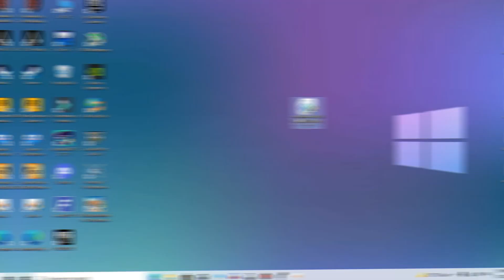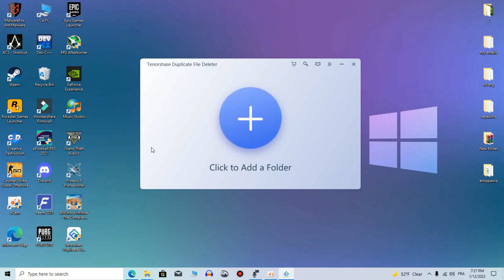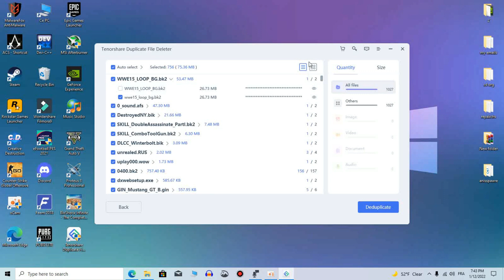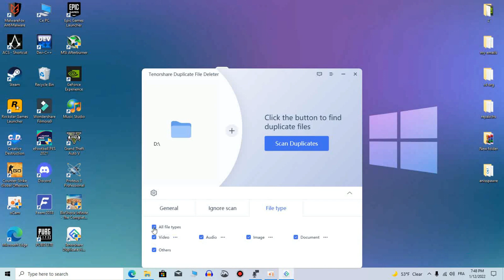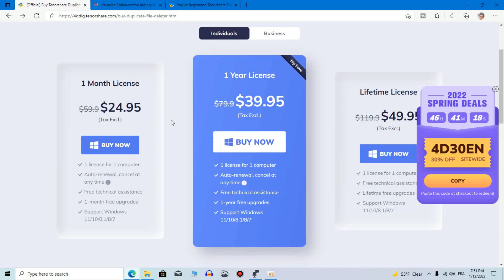كيفية حذف الملفات المكررة في الكمبيوتر | Duplicat File Deleter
: برنامج حذف الملفات المتكررة في الويندوز (رابط التحميل )
حل مشكل امتلاء الذاكرة بسرعة
طريقة حذف الملفات المتكررة و المتراكمة في الجهاز
c مشكل امتلاء قرص ال

: كود الخصم لمن يريد التطوير للنسخة المدفوعة
,اليوم سوف أظهر لك أفضل برنامج اكتشاف الملفات مكررة,كلنا نقوم بتخزين الكثير من الملفات مما قد يتسبب في تكرار الملفات ، فكيف يمكن ايجاد الملفات المكررة و كيف يكمن حذفها؟ عن طريق هذا البرنامحtenorshare duplicate file يمكننا العثور على هذه الملفات و حذفها بجميع انواعها  deleter